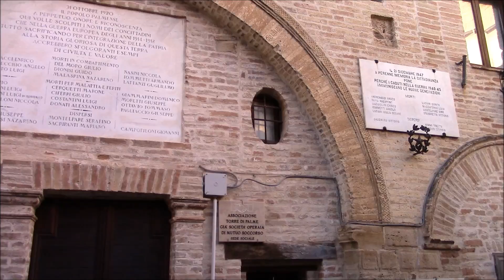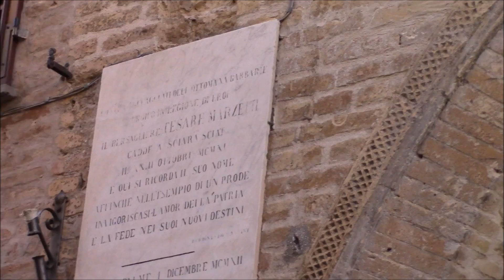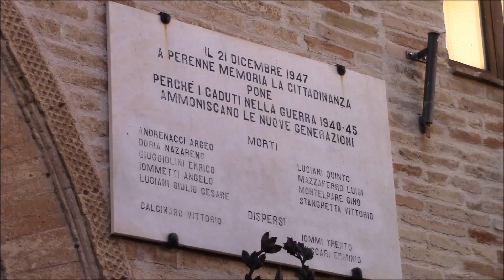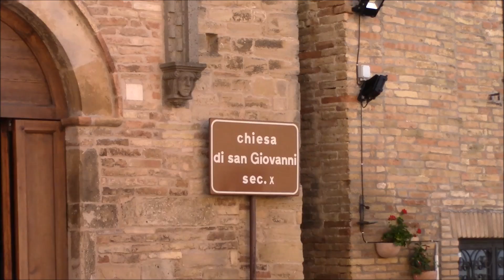Campane della Parrocchia di S.Agostino in Torre di Palme di FERMO, v.528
- [05:11] Breve accenno di Ave Maria di Lourdes e distesa della mezzana (dura 30 secondi) per l’Angelus feriale;

- Distesa discendente delle ore 18:00 con le 2 campane maggiori (dura 1 minuto e mezzo) per la messa feriale delle 18:30:
[06:38] I° suonata ripresa Lunedì 3 Luglio 2017;
[08:59] II° suonata ripresa Martedì 4 Luglio 2017.

- [11:31] 33 tocchi sulla piccola alle 18:15 come secondo richiamo;

- [12:15] 5 tocchi sulla grande alle 18:25 come ultimo segnale messa.

Concerto di 3 campane elettrificate dalla Alba di Tavoleto (PU), di cui le 2 grosse a battaglio cadente veloce e fuse dalla Pasqualini; e la piccola fissa, fusa dalla Ecat:
I: Si3 calante
II: Re4 calante
III: Fa4

La suonata festiva è uguale a quella feriale, l’unica differenza è che a mezzogiorno, dopo il breve accenno dell’Ave Maria di Lourdes, suonano le 2 grosse per 30 secondi. Le avevo sentite per caso l’anno scorso mentre stavo riprendendo il 3-4-5-1 della vicina S.Maria a Mare, e così mi sono ripromesso di ritornarci e fare un video completo, che ho iniziato con una bellissima inquadratura dal mare di Marina Palmense, per poi soffermarmi sul battiore delle 18:45 del piccolo campanile a vela che fa da torre civica (le campanelle sono in Lab4 e La4). Purtroppo le campane sono piuttosto mimetizzate tra gli alberi, tanto che l’unico modo per vederle discretamente era dal balcone di 2 signori (che ringrazio immensamente); così l’ho sfruttato per riprendere la II° suonata di Martedì 4 Luglio. Inizialmente avrei voluto buttar via la stessa suonata ripresa dallo stesso angolo di ripresa del mezzogiorno (in cui per altro si sentono le campane elettroniche della già citata Marina Palmense), in quanto avevo inquadrato di nuovo la mezzana credendo che suonasse anche per la messa feriale, invece sono rimasto basito che sono programmate le 2 grosse! Perciò per un attimo la ripresa è mossa, ma poiché l’ho ritenuta valida, l’ho pubblicata ugualmente. Inoltre ho deciso di terminare la clip con un piccolo fuori programma: ho voluto mostrare l’ultimo piccolo tesoro del paese, ovvero la chiesa di S.Giovanni (sec. X) con la sua campanella inceppata in legno e purtroppo sprovvista di corda, quindi penso proprio che non suoni mai. E da questo paese è veramente tutto, non resta che congedarmi con un breve accenno sulla storia della parrocchia di S.Agostino che potete trovare qui